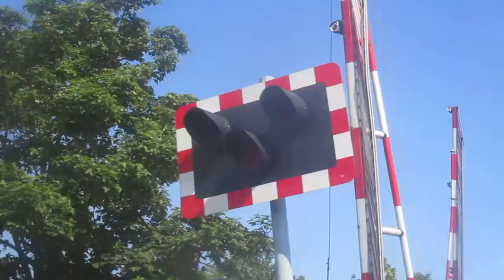bedampton level crossing